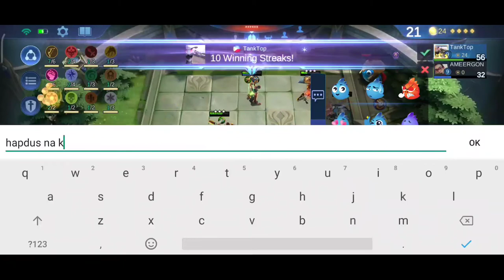Marksman + Wrestler Synergy Combo | Lv3 Granger | Massive Critical | Magic Chess | Mobile Legends